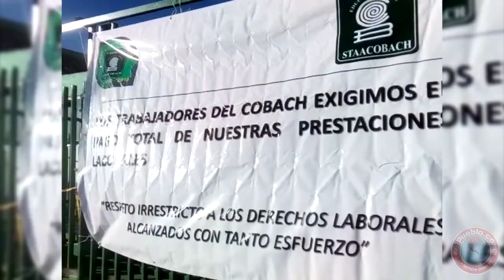Realizan paro de labores en todos los planteles del Cobach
Tal como se había advertido desde la semana pasada, la totalidad de los planteles del Colegio de Bachilleres de Chihuahua suspendieron las labores en el regreso a clases, debido al paro de maestros que hicieron en protesta por la falta de pago de sus prestaciones.

 Se liberó este lunes el recurso para pagar a empleados del Cobach

  El Estado hizo un esfuerzo adicional para poder obtener los recursos necesarios para liquidar los adeudos con los trabajadores del Colegio de Bachilleres de Chihuahua, por lo que este mismo lunes deberán quedar pagados todos esos pendientes.